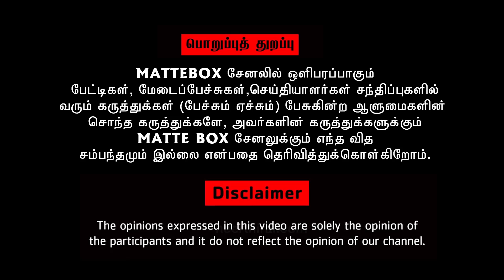ஜான் பாண்டியன் பேசியது தவறு - முத்து ரமேஷ் அதிரடி | Muthu ramesh speech | Jhon pandian speech